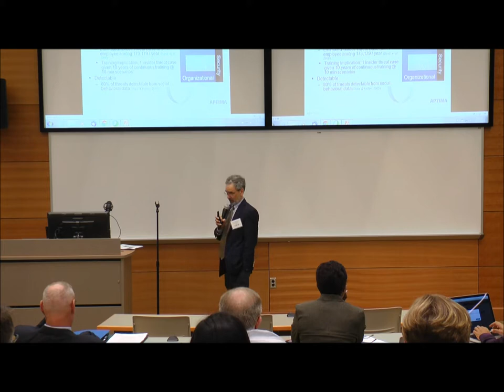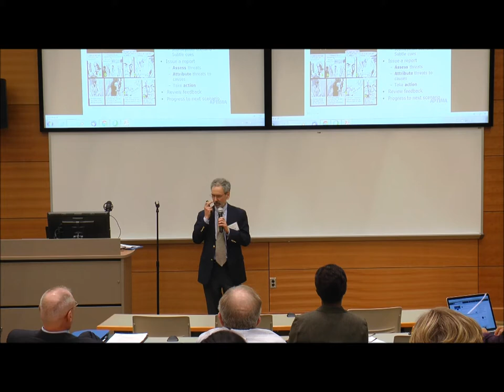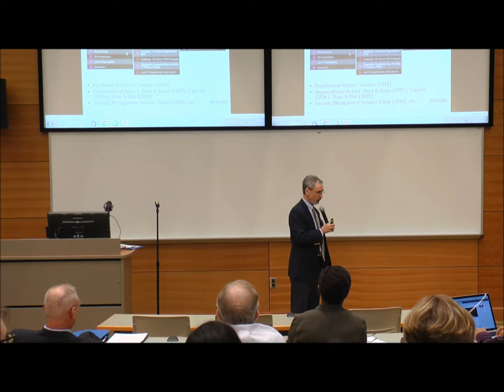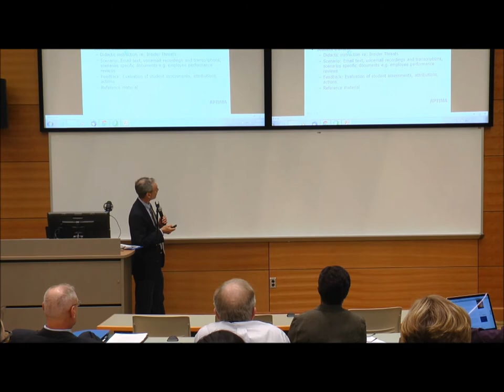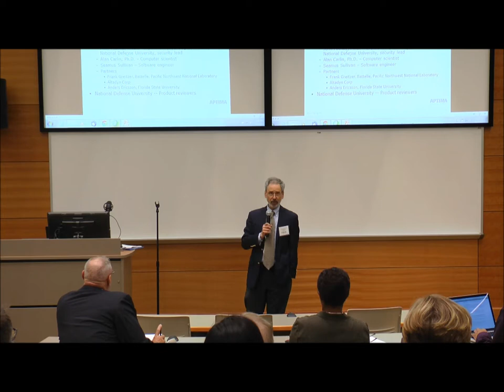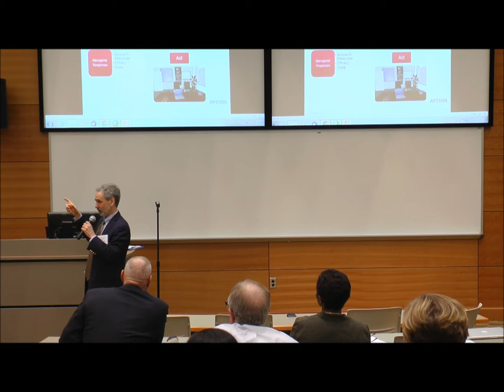CASE CyberPsychology Workshop Day 1-Session 3 (Dr. Jared Freeman)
Dr. Jared Freeman
Chief Scientist
Aptima (Arlington, VA)

RESIST-EM: Resisting Espionage & Sabotage with an Intelligent System for Training Expert Managers

The Air Force, DoD, and civilian organizations face the rare but daunting threat of cyber-attack by their own personnel. Front-line supervisors are the ones most likely to observe behavioral indicators of insider threats, but they are not trained to do so. AFRL asked Aptima to develop training for these supervisors, to supplement current security training. Aptima developed RESIST-EM, a computer-based training program, in partnership with expertise researcher Anders Ericsson of Florida State University, behavioral researcher Frank Greitzer of Battelle, and simulation company Altadyn Corp RESIST-EM provides front-line supervisors with training to recognize a set of empirically derived behaviors characteristic of insider threats. Aptima's then applied a system of tools for creating training systems, a system that draws on instructional theory, mathematical methods, and software engineering. The RESIST-EM prototype was evaluated with a computational simulation study to ensure that the underlying architecture produced an optimal learning strategy for the insider threat domain. We then followed up using front line supervisors interacting with the game-based training to demonstrate similar learning patterns comparable to the computational study.